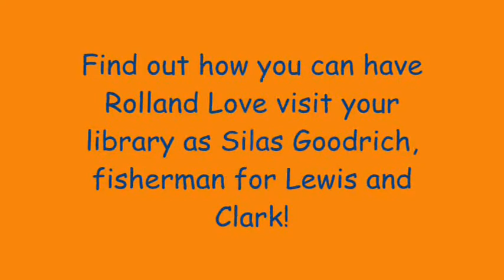Teach Kids to Fish for Life: Salty Bait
Troy from Bass Pro Shops in Olathe Kansas shows the kids how having a high sodium level on your bait helps in catching fish!